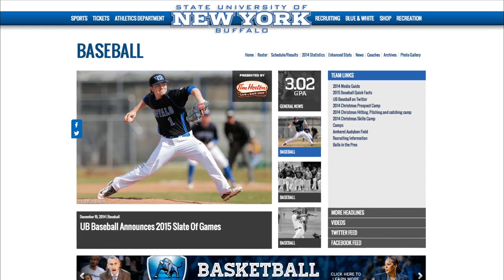Bulls Baseball Update - 2/9/15